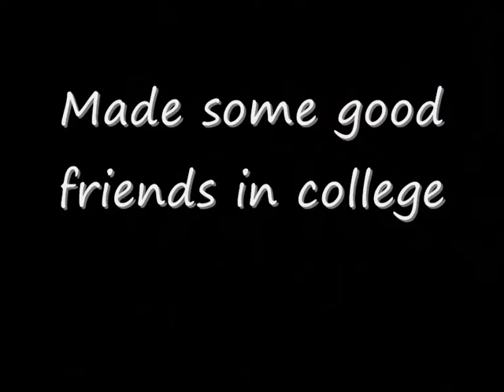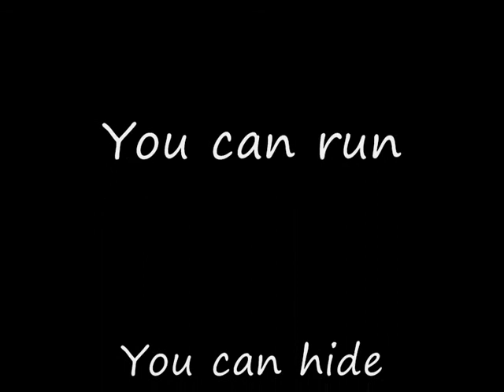Wigan College 2011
My first year at college x gunna miss everyone whos leaving x